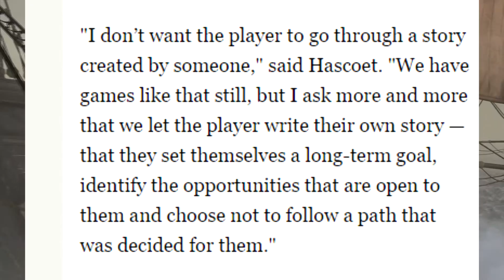What Assassin's Creed 2017 Can Learn From Watch Dogs 2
Also big thanks to Soapy Edits for my intro! Here's his channel hes awesome go check him out! -

Reading the description now eh? ⚆ _ ⚆